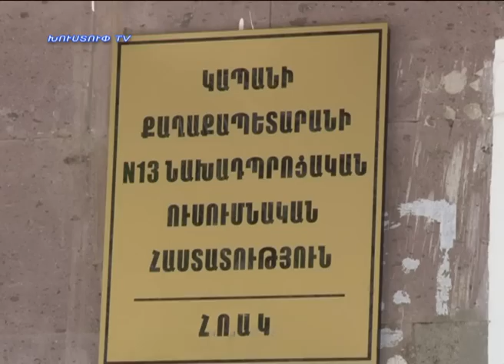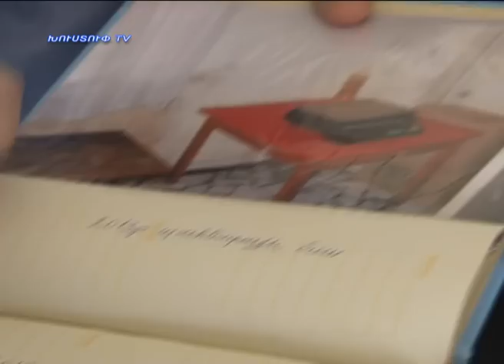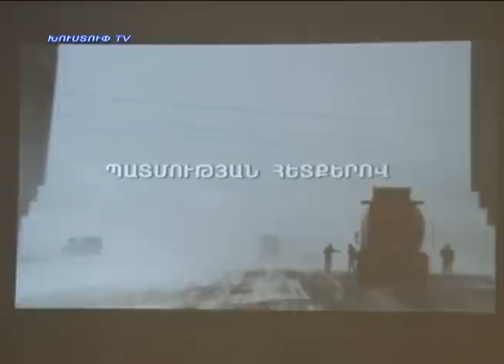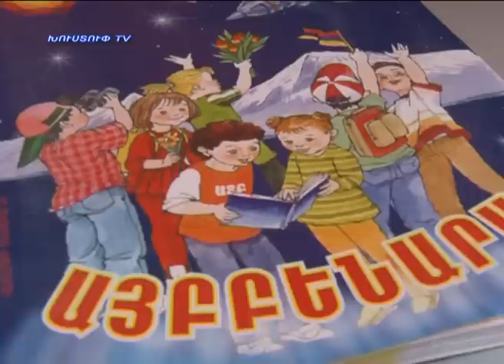kapanlur 18.04.2014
Նորություններ կապանից